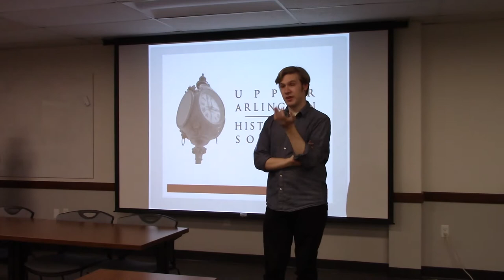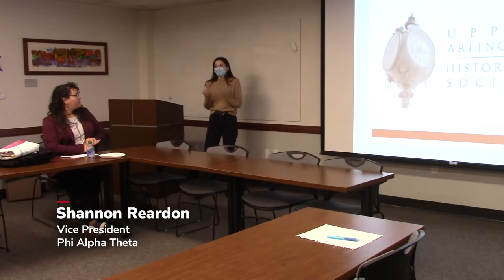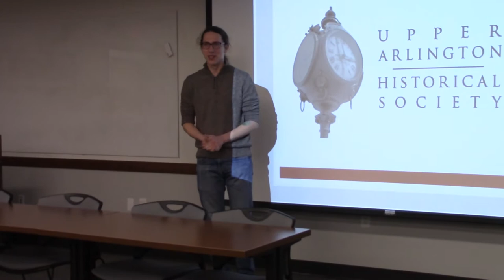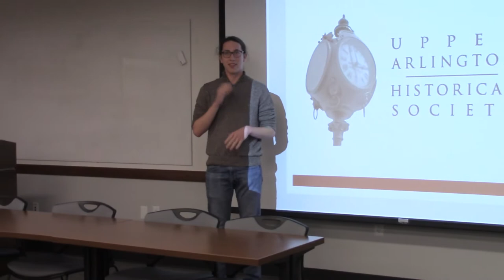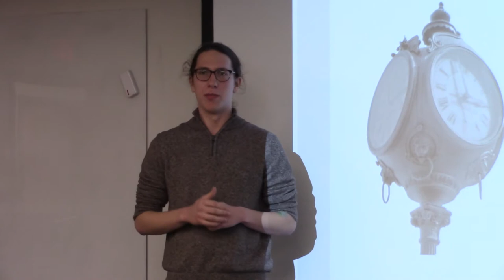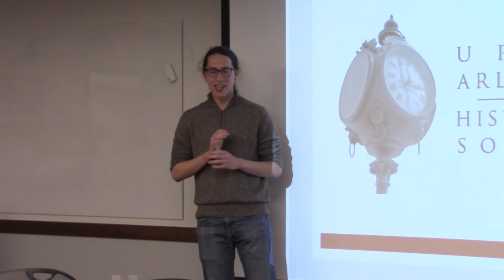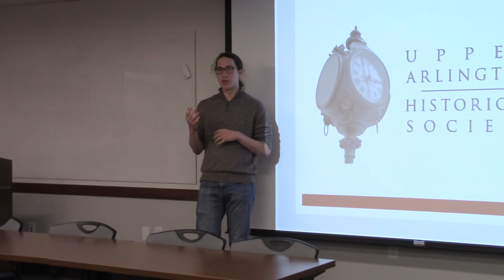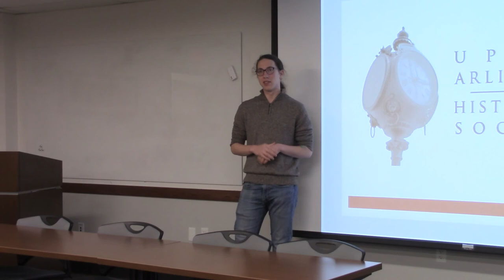Life Beyond Degree: B.A./M.A. Program in Public History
Chris Cortese discusses his experiences as a student in the Ohio State University Department of History's B.A./M.A. Program in Public History.

Filmed at a Life Beyond Degree symposium hosted by Phi Alpha Theta in collaboration with the Department of History and the College of Arts & Sciences Center for Career and Professional Success.